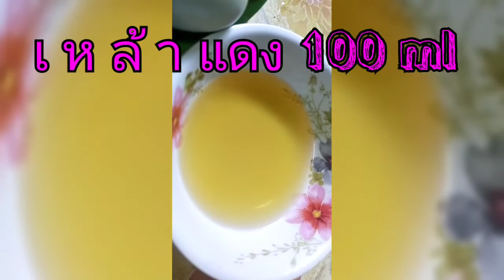ไข่เค็มแดงไว ภายใน 7 วัน#ไข่เป็ด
vcut❤️ขอบคุณทุกกำลังใจที่เข้ามารับชมช่องมุดแล้วโผล่ชาแนล❤️‎@มุดแล้วโผล่ mutjarin channel